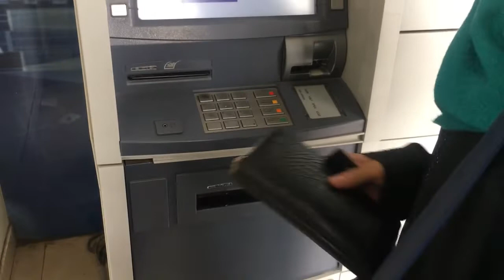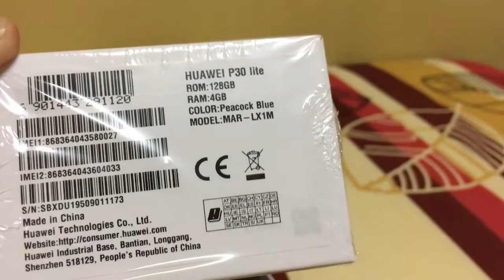NANAKAWAN SIYA NG PHONE SA SAUDI ARABIA ( BE CAREFUL )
treseeinsaudiarabia